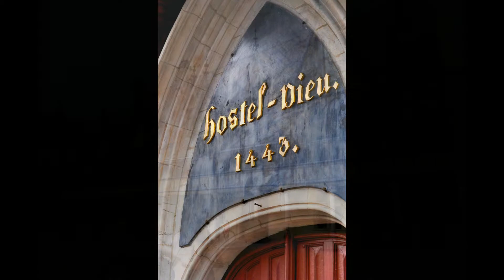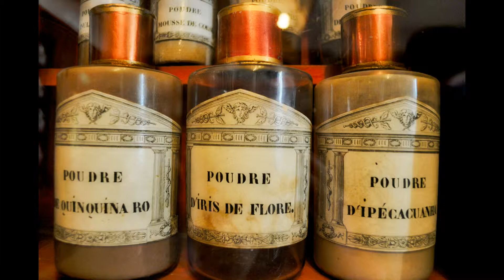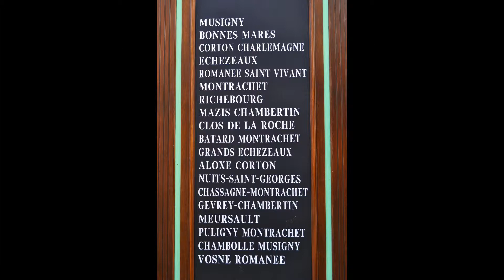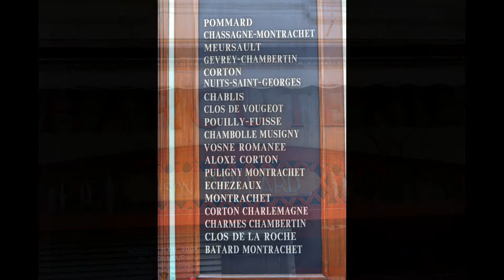Cote d'Azur to Paris Day 9 Beaune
River cruise from Nice to Paris aboard the Grand Circle M/S Chardonnay, July 19-30, 2012. Days 9 Beaune.

Music Public Domain from Archive.org - Community Audio